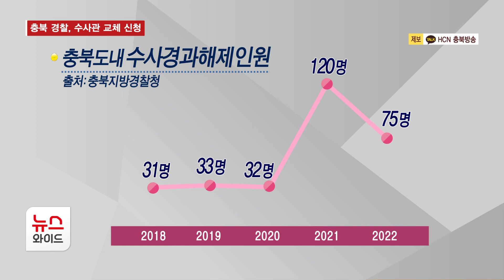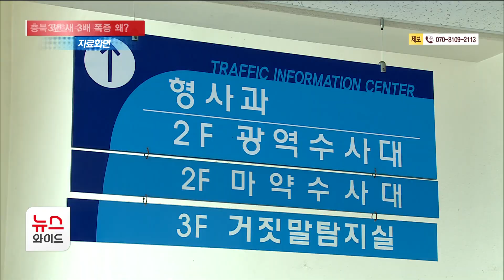충북 경찰, 수사관 교체 신청 3년 새 3배 폭증 왜?/HCN충북방송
최근 3년 새 도내에서
경찰 수사관 기피 신청 건수가
3배 가량 폭증한 것으로 나타났습니다.

고소·고발 사건 담당 수사관을 못믿겠다며
바꿔달라는 요구가 그만큼 늘어났다는 건데요.

내부 수사 부서 기피 현상과 맞물려
경찰 신뢰도 하락으로
이어질 수 있다는 지적입니다.

남궁형진 기잡니다.